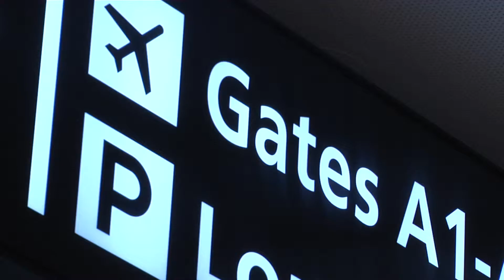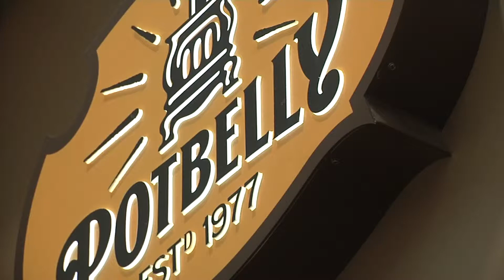Gayle Guyardo interviews Tampa International Airport CEO Joe Lopano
TIA is one of the top airports in the country - and offers travelers a world-class experience.